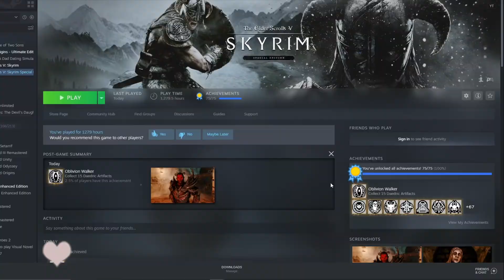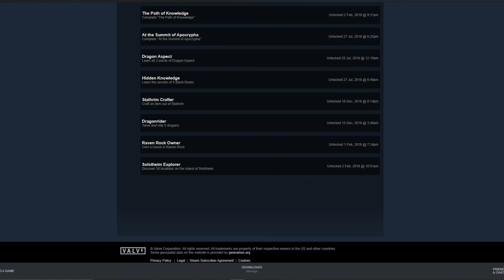Modded Skyrim SE | A drunken Night Out for my last Achievement